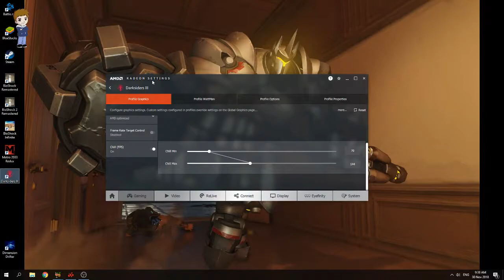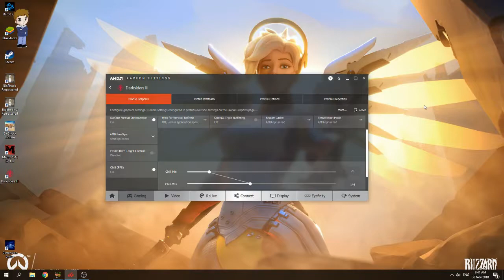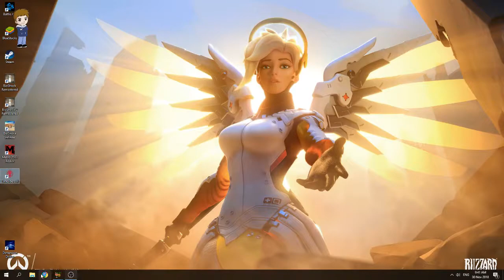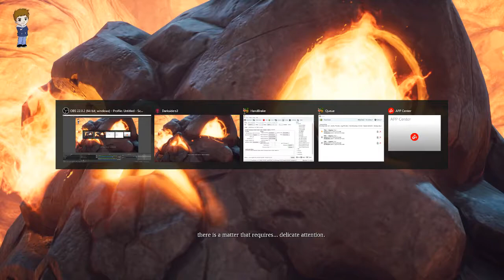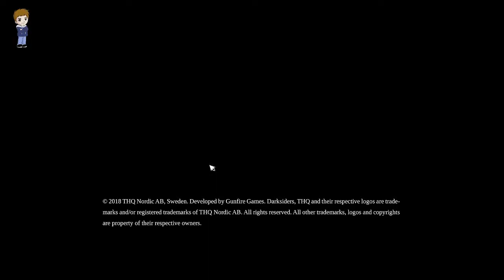DARKSIDERS 3 AND OBS RECORDING | RADEON CHILL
Trying Radeon chill to get the game to work! But it failed so next video I will start tinkering with the game's settings.

darksiders3

**What I use for streaming and game recording:
- For recording video games I use OBS, visit them by clicking this
- For streaming and recording (recording depends on the game) I use streamlabs, visit them

- Motherboard: Gigabyte H170 Gaming 3
- Processor: i5-6500 CPU @ 3.20GHz (4 CPUs), ~3.2GHz
- CPU cooler: Cooler master Hyper 212
- RAM: RipJaws Gskill 2x 8GB DDR4
- GPU: Radeon RX 570 Series
- PSU: Seasonic 750w Modular Powersupply 80 plus Gold
- 2 Monitors: MSI Optix G24C, using display port for both. Left Monitor is set to 144 hz for games and right monitor set to 60hz
- Keyboard: Logitech G413 Carbon
- Mouse: Logitech G102

I was so satisfied and happy with their service I asked them for permission to post links from their website and they agreed. If you’re from the Philippines (like me) and want to purchase the same items or just want to see the items just click the links to view them or visit them

- Audio Interface: Behringer UMC 22, 2x2 USB Audio Interface with Midas Mic Preamplifier

- Mic foam/windscreen: YOUSHARES MXL 770 990 Microphone Foam Windscreen - Mic Foam Cover As a Pop Filter (Black)